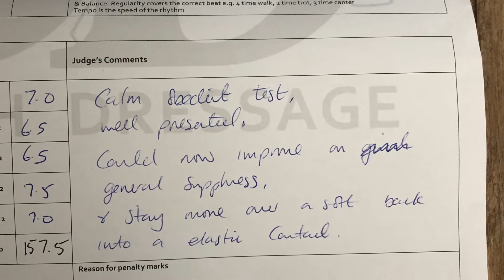BD Quest Comp 31/03/19 Vlog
Our first trip back out after Tess’s diagnosis and rehab. Kept it simple at a local venue, one test at intro level. Tess smashed it ! Got a bit emotional in this vlog !